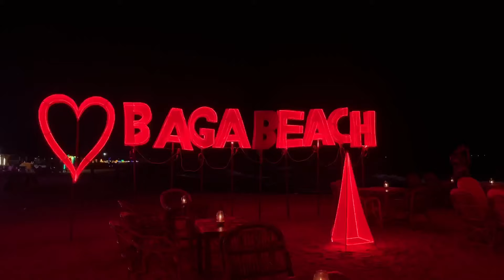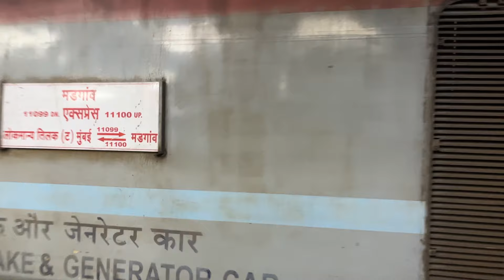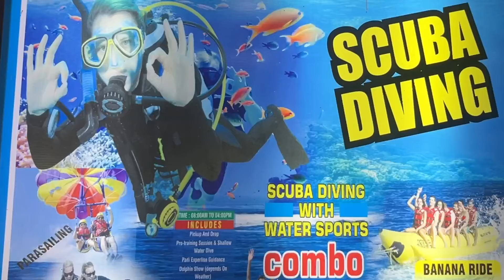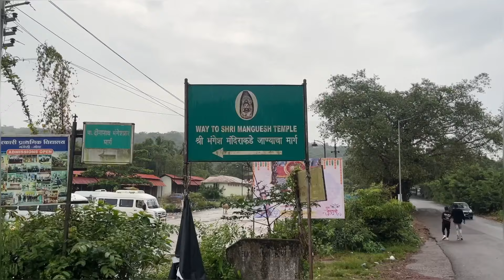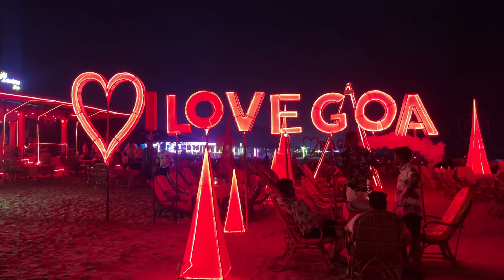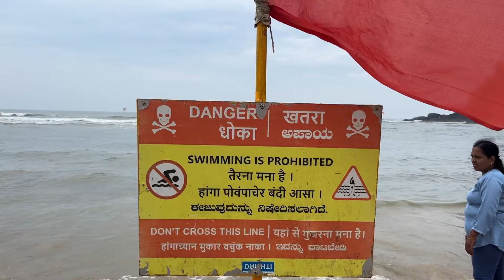Goa Tourist Place | Goa Itinerary & Goa tour Budget | Goa Travel Guide | Goa Best Places To Visit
Goa Tourist Place | Goa Itinerary & Goa tour Budget | Goa Travel Guide | Goa Nightlife & Watersports

So hey guys today I am going to share my experience of Goa
In which I have covered North Goa South Goa Panjim night Cruise dinner party and also water sports activities
And I have taken a cheapest package & also you can also take that package

For package booking you can contact
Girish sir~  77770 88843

6499 package details

Meal plan
3 breakfast
3 dinner
2 lunch

Trip plan

Dinner cruise party
South trip
Watersports and scuba diving

Goa is India's most popular tourist Destination
And not only Indians even foreigners also come here in this video you will know every important information about Goa trip like place to visit Goa nightlife itinerary budget and you will get a Virtual tour of Goa after watching this video you can easily plan your trip

Top Goa Beach 🏖️ With Detail ￼

Baga Beach – The best beach of Goa
Candolim Beach – Known for scrubbed sand dunes
Calangute Beach – Indulge in authentic seafood
Sinquerim Beach – Try water sports
Vagator Beach – Best private beaches in Goa
Anjuna Beach – Known for its rock formations
Arambol Beach – For families and budget vacations
Morjim Beach – For some serene atmosphere
Colva Beach – Happening Beach shacks & pubs
Palolem Beach – For Silent Night Disco
Agonda Beach – For Dolphin spotting
Majorda Beach – A foodie’s paradise
Butterfly Beach – For breathtaking sunsets
Benaulim Beach – For peaceful vibes
Cavelossim Beach – For black lava rocks
Mandrem Beach – For blazing sunsets
Patnem Beach – A quieter alternative to Palolem
Miramar Beach – For Golden Sands
Velsao Beach – For Lakes Decorated With Lilies
Ashwem Beach – For Meeting Tiny Turtles
Mobor Beach – For Buying Colorful Handicrafts
Betul Beach – For A Centuries-Old Fort
Dona Paula Beach – For Dolphin Watching
Kalacha Beach – For Sweet Water Lagoon
Vainguinim Beach – For Chill Vibes
Ozran Beach – For Beautiful Coastlines
Querim Beach – For Pleasant Scenery
Chapora Beach – For Peace Seekers & Lovers
Shiroda Beach – For Seclusion
Odxel Beach – For Amazing Nightlife
Bambolim Beach – For Natural Beauty
Coco Beach – For Watersports
Siridao Beach – For Mysterious Caves
Hollant Beach – For Idyllic Spots
Talpona Beach – For Serene Walks
Galgibaga Beach – For Meditation
Utorda Beach – For Solitude
Cola Beach – For Picnics
Betalbatim Beach – For A Swim
Bogmalo Beach – For Adventure Activities
Rajbagh Beach – Have A Relaxing Time
Arossim Beach – Beautiful White Sand And Palm Trees
Varca Beach – Experience Mesmerizing Vibe

Goa queries
Goa mein kahan Par Ghume
Goa m sabse Sasti hotel
Goa ki video , ￼ Goa mein party kahan Par Kare
South Goa ki sabse Behtrin Jagha
North Goa mein sabse achi jagha konsi hai
Goa mein sabse Sastha Hotel kaun Sa Hai
￼ Goa mein kaun Se Beach Par Ja kar Ghoome ￼
Top 10 beaches in Goa water Sports activity in Goa
Goa mein sabse Achha kannan kahan Par Milta Hai,
￼ Best place for food in Goa  , ￼ Goa mein Ghumne ki Jagah ￼￼￼￼￼￼￼￼
Goa mein sabse Achchi party kahan Hoti Hai?
￼ Goa mein Russian dekhne k liye kahan Milte hain
Best time to visit in Goa
￼ kaun Sa Mahina Achcha Hota Hai Goa mein ghumne Ke liye
Best package for Goa , cheapest package for Goa , cheapest package for North South Goa tour,￼￼￼￼

Thanku - Kanaiyabaraivlogs 💖😘🤍🫂